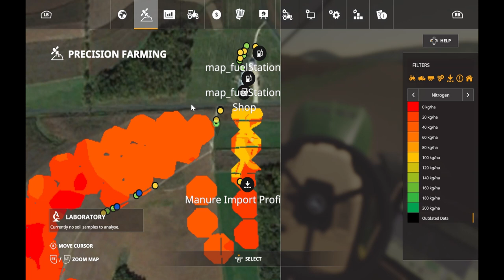manure spreading @ Wisconsin farm (#18)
using the 8530 to test out spreading manure in the fields to bring up the soil Nitrogen levels. It is a bit time consuming, using the excavator to load the spreader and the spreader doesn't cover a whole lot of ground. But this might be useful for smaller fields or filling in gaps where I miss with the 4940 sprayer.